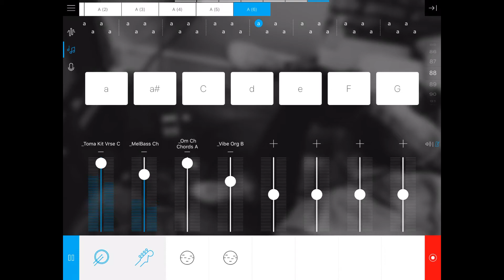(Omasatoma Music Video)